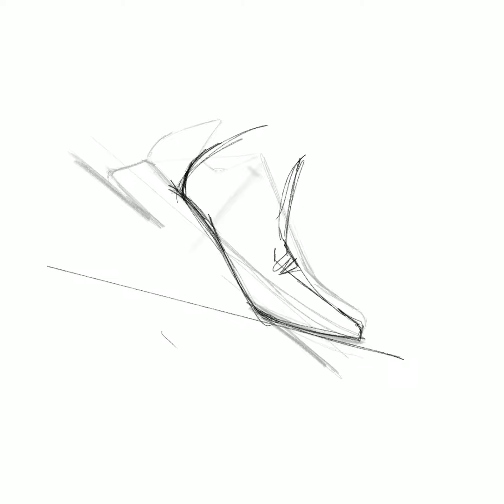Shoe sketch : Kalenji cleats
10/365
Today turned out to be a set of Kalenji cleats for track.  But it could also be football or soccer cleats.